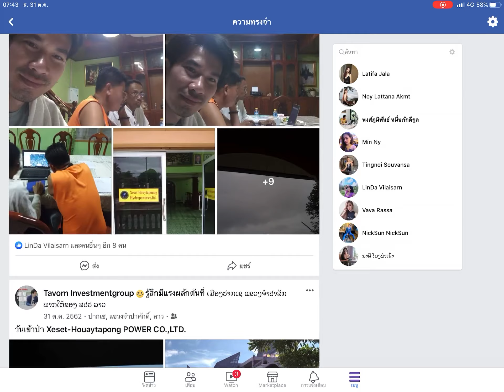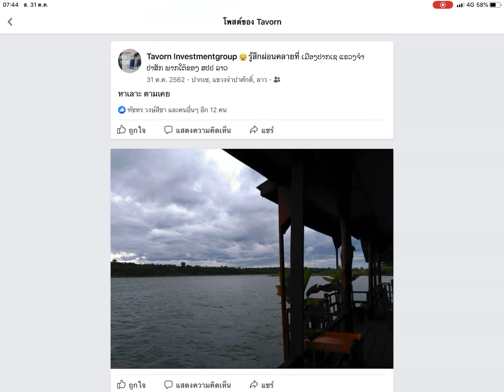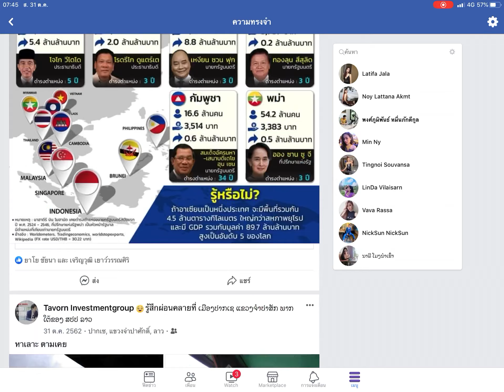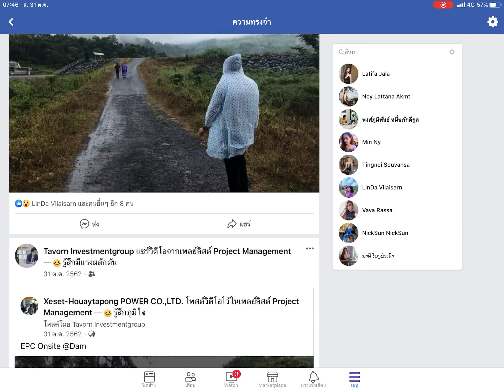บริหารโครงการก่อสร้างโรงไฟฟ้าลาว สำรวจเส้นทางการขนส่งสินค้าเข้าหน้างาน ช่วงหน้าฝน ปัญหาที่ต้องลุยกัน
ทีมงานวิศวกรจีน ลาว ไทย ลุยงานประชุมแผนงาน การขนส่งสินค้า ช่วงหน้าฝน เร่งให้จบตามแผน